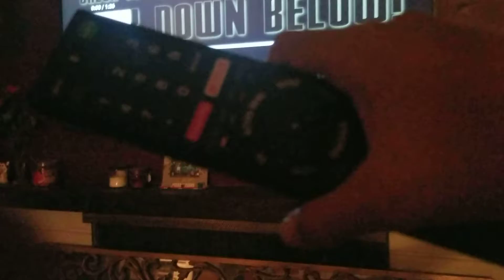We do stuff...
Smart Anthony: Man I am sweating